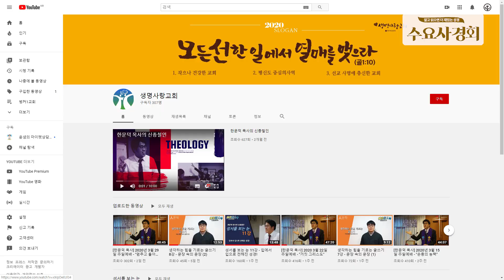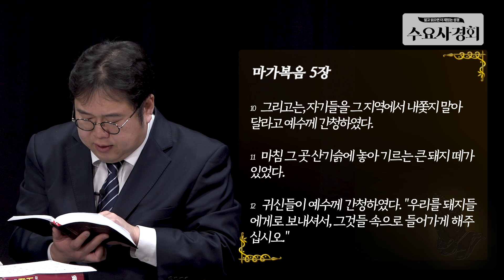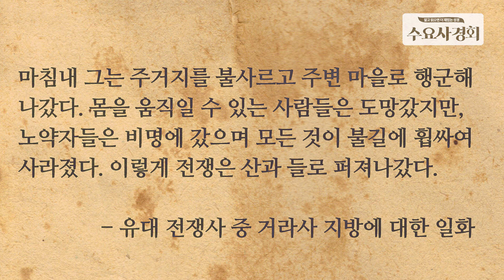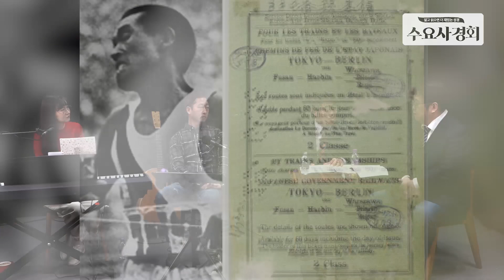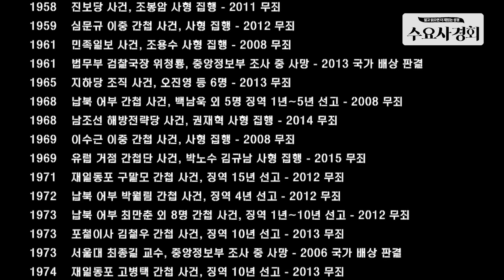[수요사경회] 25강 - 거라사의 광인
생명사랑교회 한문덕 목사